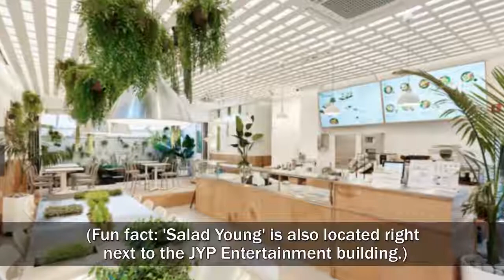Lee Si Young shares incredibly gorgeous wedding photos and special gift for wedding of her husband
Lee Si Young shares incredibly gorgeous wedding photos and special gift for wedding of her husband Source: Allkpop